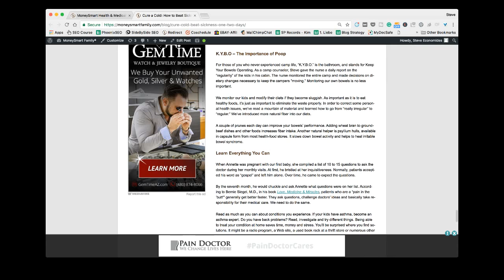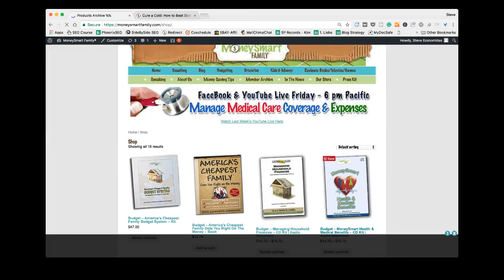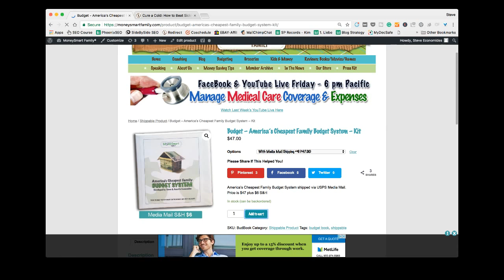Managing Your Medical Coverages & Expenses – Cure a Cold in One Day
Saving money on Hospital Stays, Doctor's Office Visits, Prescription Drugs, Medical Equipment and How to Cure a Cold in a Day or Two

1. Rules for Hospital Stays
a. No one stays alone
b. Notebook – track who comes in /meds administered / bp taken – everything (hand it off to siblings – Dad Meola hospital)
c. Ask questions
d. Be there when doctors do their rounds

2. Get the most from your Doctor Visits
a. Interview Doctors- ObGyn, Dentists
b. Be nice to the staff- Pumpkin bread or cookies / holidays
c. Canvas Bag / Samples – Pediatrician - over the counter

3. Saving money on prescription drugs   55% on Rx drugs
   Avoiding Rx by getting healthy – lose weight / get exercise
   Have doc prescribe 3 month supply or double dosage and split
   Generics / not New Drug

Patient assistance programs from manufacturers
ii. National Medical Associations for help (Diabetes, Hemophilia etc)
e. Ask doctor for samples (instead of purchase) as said before
f. New Rx? Ask for a small amount ‘til you’re sure it works.
g. If pills are solid (not gel) expiration dates are of less concern

Glasses – buy sturdy frames, replace lenses only.

6. How to Cure a Cold in One Day (or Two)

Cure A Sore Throat Quickly
Gargle
Warm Salt Water

Cold, Flu or a Sore Throat
Coat the soles of your feet with:
Vicks Vapo Rub

Theresa Beauchamp​great thank you for all your info your going to say

Theresa Beauchamp​every year my husbands insurance tells us we got to have a wellness check in to determin how much his insurance deduction will be

Andrea Wiener​sometimes you gotta be anything BUT when it comes to health - take it from someone who was in the ER two years ago!

Theresa Beauchamp​since I was 3 months old I have had 75 surgeries so I know medical too.

Andrea Wiener​excellent! :)

Andrea Wiener​and for crying out loud, if someone's with you - have them look up on their phones the side effects of all the medications that the hospital's tryin to give you!

Theresa Beauchamp​once my husband was in the hospital and I was in the room and a nurse came in the room and almost gave him a med he was allergic too but I asked before she gave the med.

Andrea Wiener​good girl - you have to!

Andrea Wiener​you guys gotta speak up with this stuff!

Andrea Wiener​do natural, do natural, do natural - and DON'T take any shots of ANY kind!

Kathi Johnson​wonderful advice!I'm taking notes!

Andrea Wiener​No No No on the synthroid!

Andrea Wiener​Don't do ANY shots of ANY kind!

Andrea Wiener​Warning on the red yeast rice - it can mimic the effects of the statin drugs, so be careful!

Theresa Beauchamp​I have progressive lenses

Theresa Beauchamp​i take 16 different meds a day

Andrea Wiener​ok what about bp machines? i had to buy mine a few years ago (insurance wouldn't accept) - thank God I had an EB coupon from CVS!

Theresa Beauchamp​my bp machine cost me 50 dollars

Tiffanee K​@MoneySmartFamily - Thanks Steve! Been following you guys for years and love your family.

MoneySmartFamily​Thieves Oil – RockyMountain Oils the bottom of your feet

MoneySmartFamily​Echinacea with Goldenseal Puritans Pride Claw Puritans Pride D’ Arco Puritans Pride